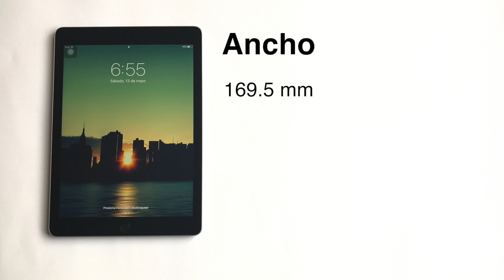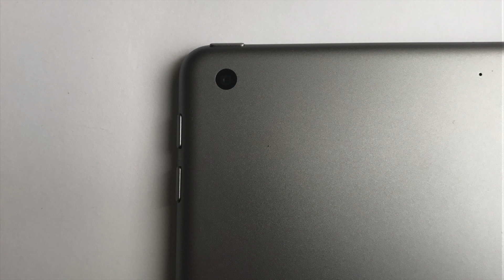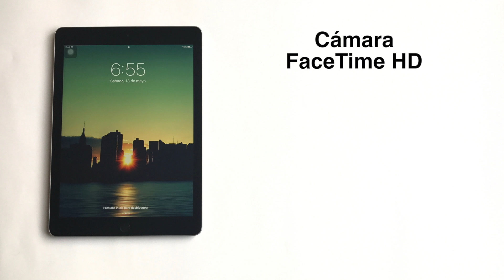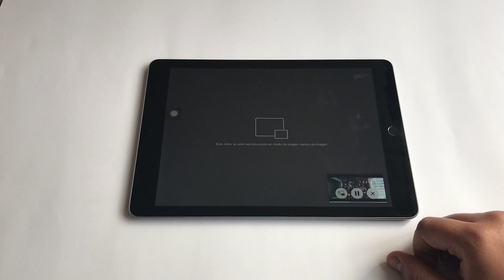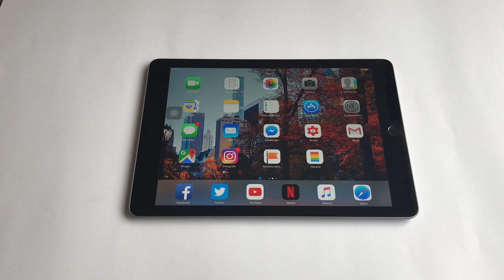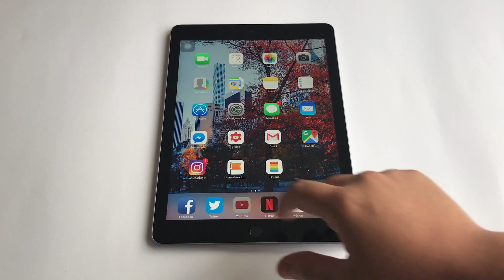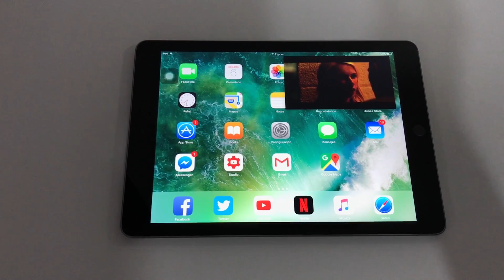NUEVO iPAD 2017 - ¿VALE LA PENA COMPRARLO? - REVIEW Y OPINION - Isra MG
Hola chicos, como ven en el titulo, hoy les traigo la review y mi opinión del nuevo iPad 2017.¿Valdrá la pena comprarlo?
No olviden dejar su Like y comentar que otros dispositivos quieren ver en este canal.

 (╭☞ ͡ ͡° ͜ ʖ ͡ ͡°)╭☞  (ES GRATIS)

NO OLVIDEN DARLE LIKE A MI PAGINA DE FACEBOOK PARA QUE SE ENTEREN CUANDO SUBIRE VIDEO.